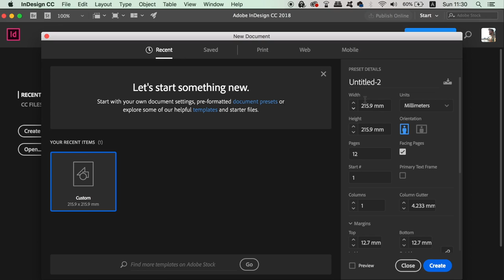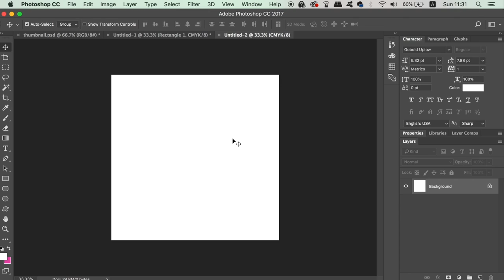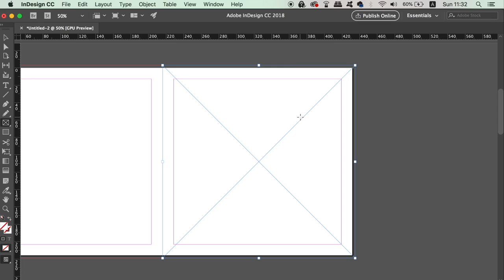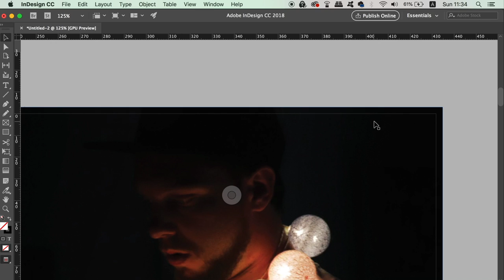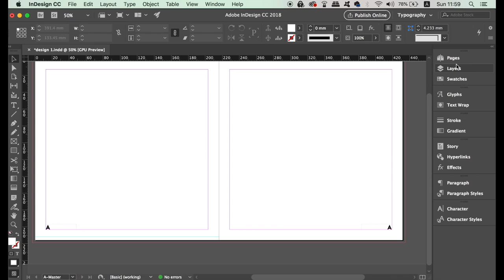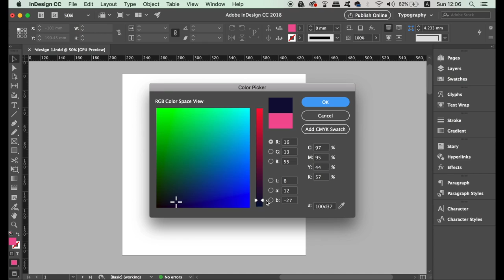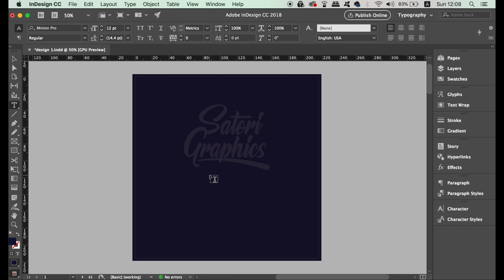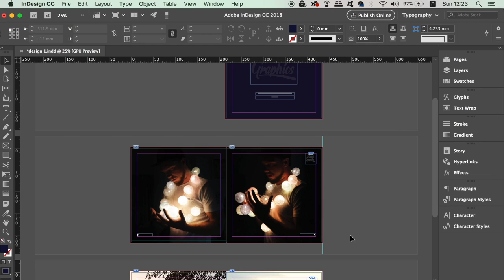Adobe InDesign Tutorial - Booklet Layout For Print InDesign Tutorial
InDesign Tutorial, how to layout a booklet for print. Today an Adobe InDesign tutorial where I show you how to layout a booklet in InDesign. I walk you through some neat and useful tips that will benefit your next booklet print project in Adobe InDesign. So tune into todays Adobe InDesign tutorial by Satori Graphics!

It’s Tom with Satori Graphics back with another InDesign tutorial. I am working in Adobe InDesign cc 2018 in case you were wondering what version I happen to be using today. This InDesign tutorial is pretty straight forward, and I show you some tips when using this software for print projects. I use an example of a photography booklet layout design for the purposes of todays InDesign tutorial. So follow along and learn some useful tips for InDesign and your graphic design work today.

I know that on this channel I focus more on Adobe Illustrator, but I do know quite a lot about Adobe InDesign as well, hence why today you have an InDesign tutorial. I feel that InDesign has it's place as a graphic design software just as much as Photoshop and Illustrator. InDesign is great for print projects, as well as editing and manipulating typography in detailed and concise manners. InDesign is the 'go to' when it comes to print projects and editorial types of graphic design. So I hope you find this InDesign useful as well as easily watchable. I will make more InDesign tutorials in the future if you guys here at Satori Graphics want to see more. So please do let me know if you like and enjoy InDesign tutorials, and I will go ahead and include more of them in my content schedule.

If you found this graphic design upload on how to layout a booklet in Adobe InDesign enjoyable or useful, let me know in the comments section and drop a like on your way out.

SATORI MERCCHHH!! 👌👌👌

MUSIC

Good Old Days by Joakim Karud, check his music out here

Indesign tutorial, Adobe InDesign tutorial, booklet design in InDesign, Adobe InDesign, Adobe InDesign 2018 cc